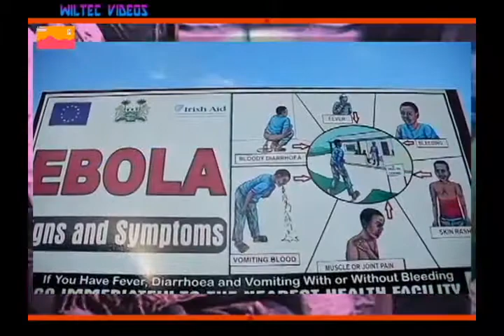EBOLA Musical Video by Mogana S. Flomo, Jr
Ebola Musical Video done in the Kpelleh vernacular, the largest tribe in Liberia.